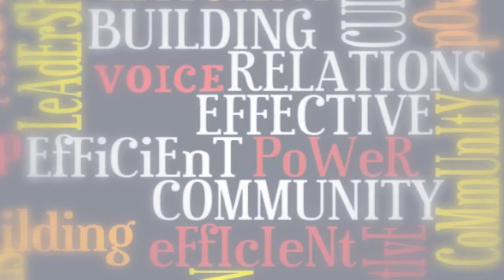NIAC 2011 Leadership Conference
NIAC's first annual Leadership Conference brought Iranian-Americans from across the country to the nation's capitol to learn about government, meet with elected officials, and empower our community. Thank you to all the conference participants this year! We look forward to see you all in Fall 2012!